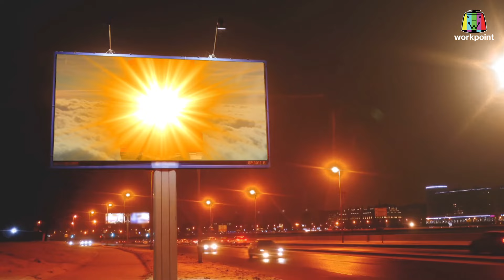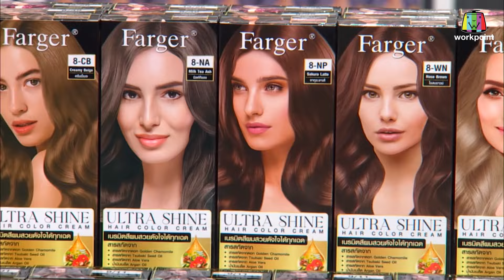ก่อนบ่ายคลายเครียด | คณะ เด๋อ ดอกสะเดา | 25 มี.ค.67 | Full EP